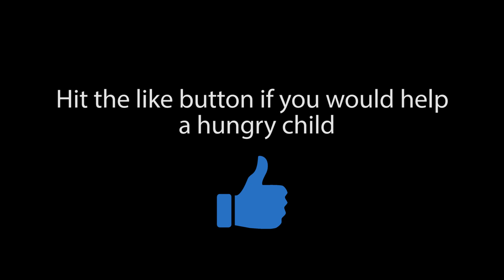Hungry Boy Asks Strangers For Food. What Happens Is Shocking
I decided to conduct a social experiment seeing how people would react if a hungry boy asked them for food. The results were shocking!